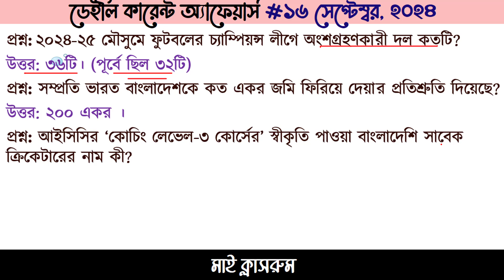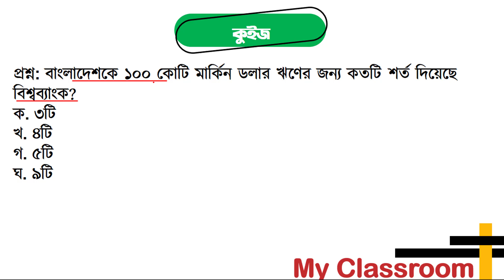Daily Current Affairs and Update Gk 16 September by My Classroom admission সাম্প্রতিক প্রশ্নোত্তর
Welcome to Daily Current Affairs 16 September 2024 কারেন্ট অ্যাফেয়ার্স  Recent Gk  BCS Bank Primary My Classroom